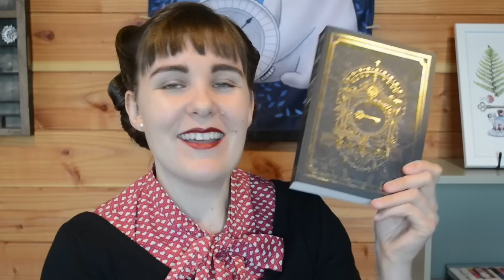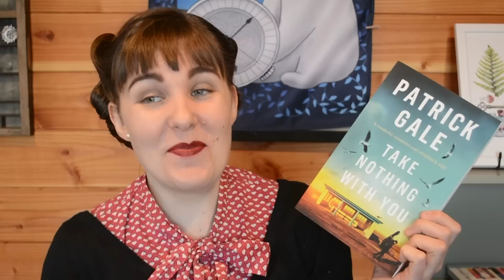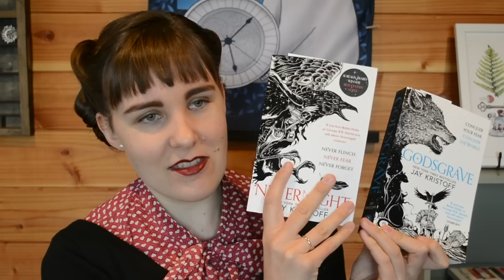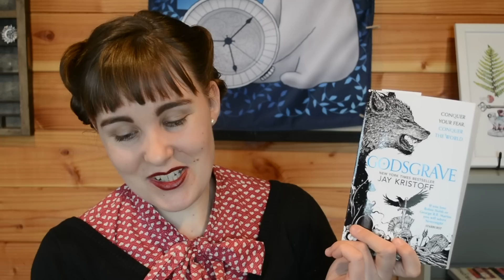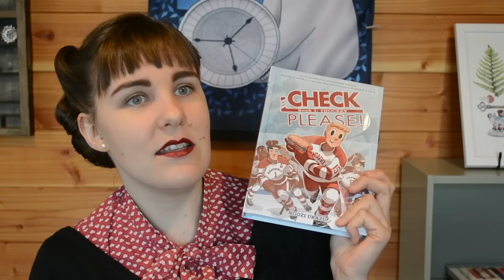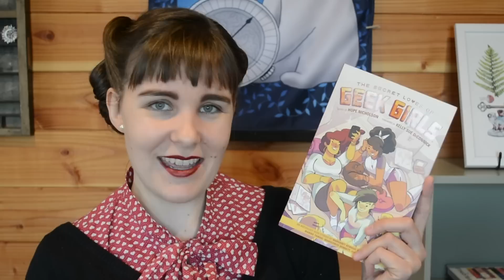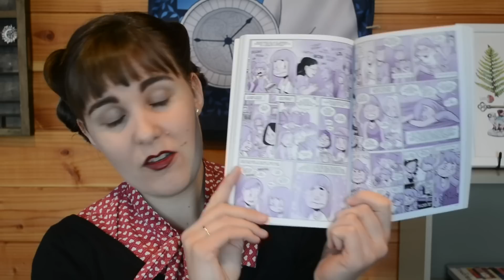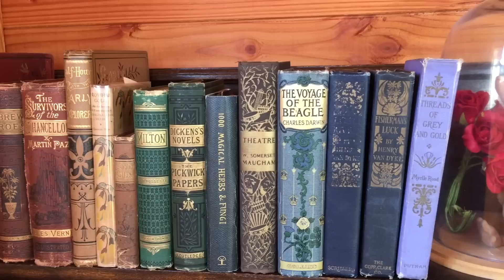5 LGBT Books You Probably Haven't Read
Hi folks, I'm Holly. I create illustrated book covers for publishers, authors, book subscription boxes and for you guys! You can find my designs on my website, along with a range of stationery items and art prints. The videos on this channel focus on publishing, books and behind the scenes of my life as a freelance illustrator.

If you are interested in working with me, please get in touch. I work with publishers, self-published authors and book subscription boxes.

Prelude to J.S. Bach's Cello Suite I in G performed and recorded by Holly Dunn 2015.